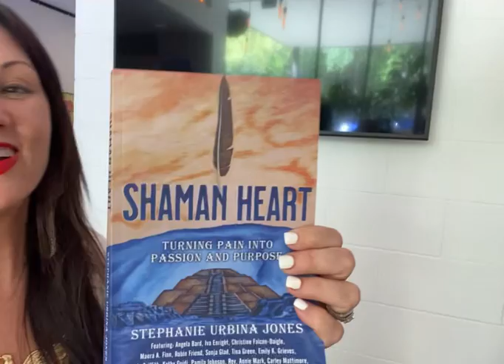Stephanie Urbina Jones receives her first copy of "Shaman Heart"!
Feel the joy and excitement of Stephanie Urbina Jones opening her first copy of "Shaman Heart - Turning Pain into Passion and Purpose"!